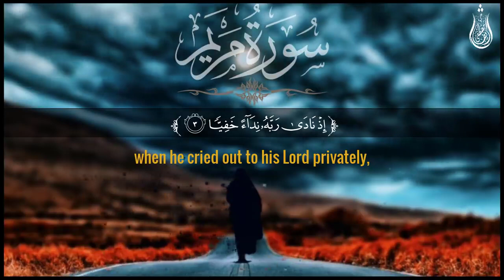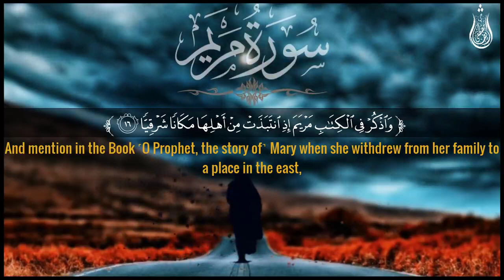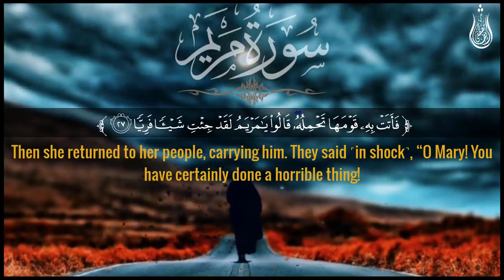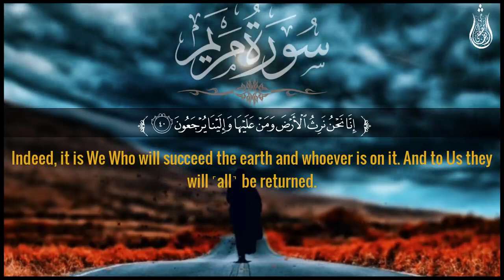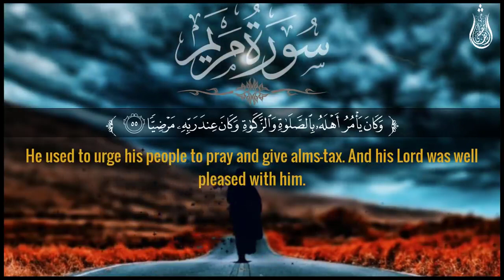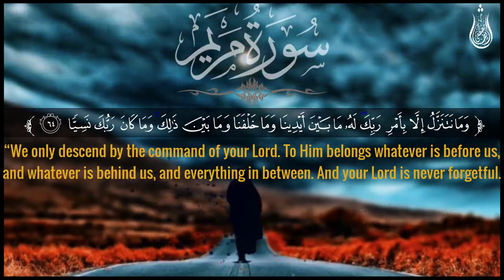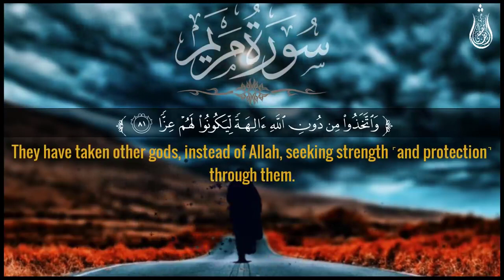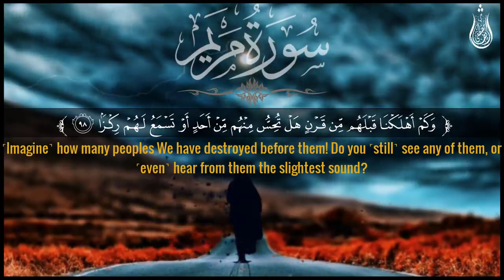القرآن الكريم🕋سورة مريم (كاملة) تلاوة مميزة تشعرك بالهدوء❤🤲 والسكينة والراحة النفسية